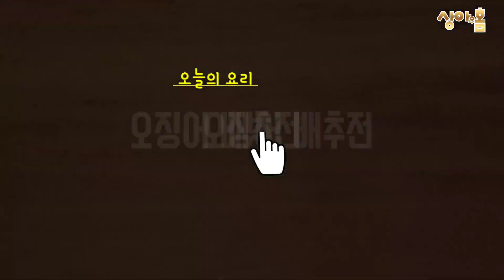오징어와 배추가 있다면 꼭 만들어보세요❗️오징어 배추전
♣ 오징어 배추전

김장하시고 배추 한 쪽 남겨서
배추전 만들어보세요.
정말 맛있습니다.

[재료]
오징어小 2마리
알배추 300g
양파 1/2개
계란 2개
부침가루 150g
마늘 1큰술

ㅡㅡ ㅡㅡ ㅡㅡ ㅡㅡ ㅡㅡ